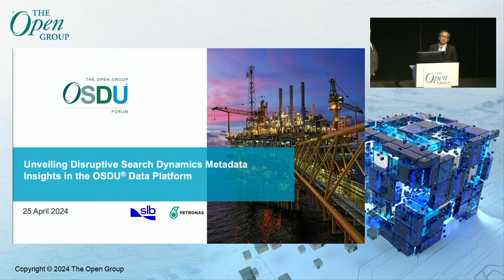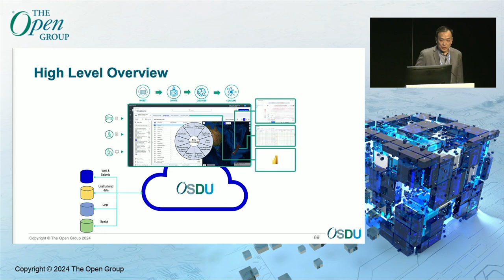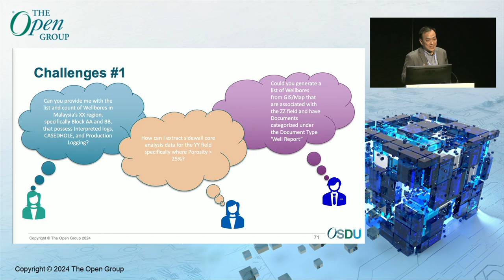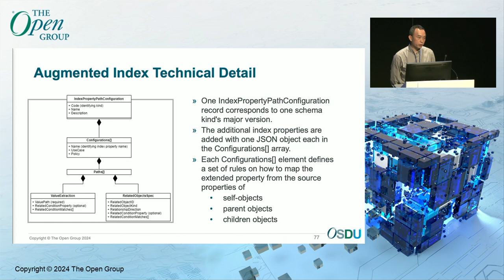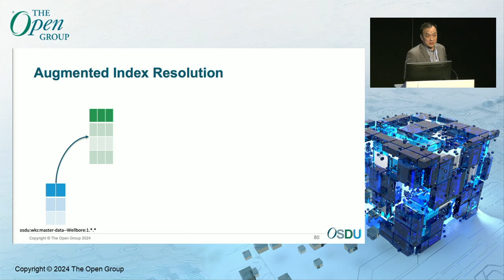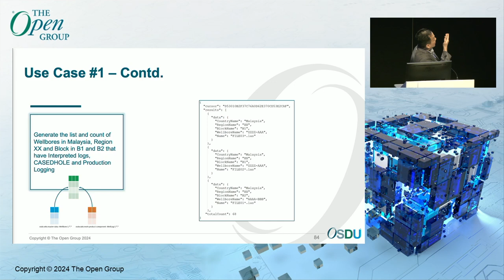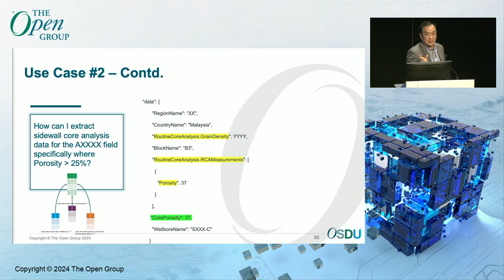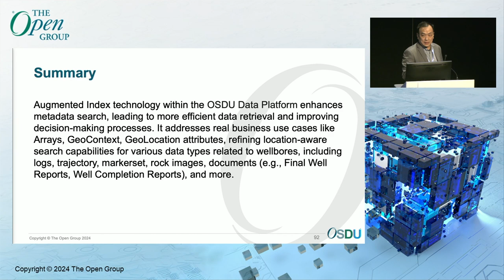Unveiling Disruptive Search Dynamics Metadata Insights in the OSDU Platform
Sugiarto Hartono, SLB